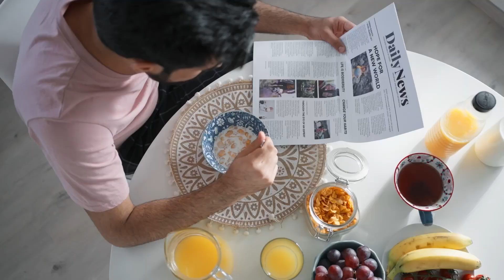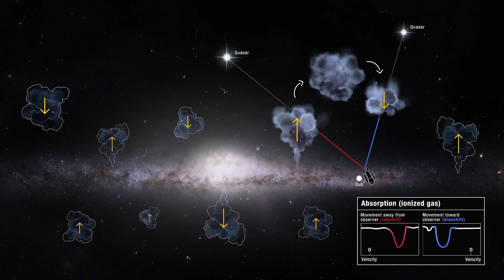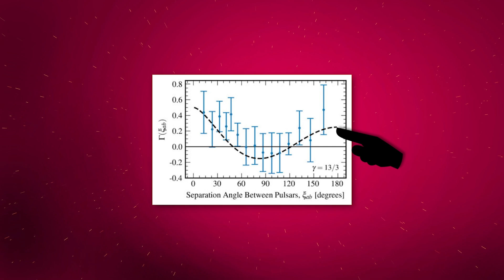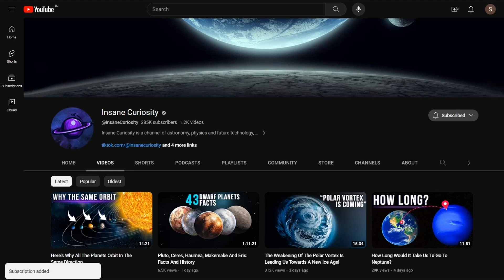Black Holes And Revelations: Discovered Gravitational Waves All Around Us!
Famous rock-band Muse was definitely onto something in 2006 with their album Black Holes and Revelations! I would definitely recommend you give it a listen. But before you do, let’s see what the Universe has been hiding from us.
We keep looking for ways to build time machines, but turns out they have been there all along. As time passes and technology grows, we discover new ways to see through time, which is an incredible opportunity given to us.
One such intriguing concept is gravitational waves, ripples in the fabric of spacetime caused by the movement of massive objects. These waves were first predicted by Albert Einstein in his theory of general relativity over a century ago but remained elusive until very recently. In a groundbreaking discovery, scientists detected the faint echoes of the gravitational wave background, ushering in a new era of astronomy and unveiling a previously hidden aspect of the universe.
If this background exists, it challenges what we know about the hierarchical formation of the Universe, as mergers of massive objects would have happened so early on, meaning that they existed so early on!
 Without their existence, we would indeed have remained absolutely clueless!
We will see how quasars helped us find the cosmic microwave background and how pulsars showed us something we could have never dreamt of finding!
Quasars: What are they?
Quasars, short for quasi-stellar radio source, are incredibly bright and distant objects found at the far reaches of the cosmos. They were first discovered in the 1960s, and their true nature remained a puzzle for many years.
Pulsars: What are they?
It is easy to confuse quasars and pulsars, but they are actually different types of objects in the Universe.
Pulsars are one of the most intriguing astronomical phenomena out there, and trust me, the Universe has no shortage of wonders. They are the remnants of massive stars that have gone supernova. When these titanic explosions occur, the core of the star collapses under its own gravity, forming a neutron star.
Quasars and the Cosmic Microwave Background
But quasars have another intriguing feature that has recently caught the attention of astronomers: their ability to measure the new background of the universe!
Pulsars and the Gravitational Wave Background
As fascinating as quasars are and how much they have helped us figure out our origins, the littler pulsars are just as useful.
Possible Theories
Astronomers have found potential black hole couples using different types of telescopes, but now they have a new tool: these famous gravitational waves. These waves can point them in the right direction to search for electromagnetic waves and study black hole pairs in detail.

00:00 Intro
1:40 what are quasars?
2:25 Accretion disk
3:40 what are pulsars?
5:32 Quasars and the Cosmic Microwave Background (cmb)
7:06 The Cosmic Dawn
8:00 Pulsars and the Gravitational Wave Background
11:38 possible theories